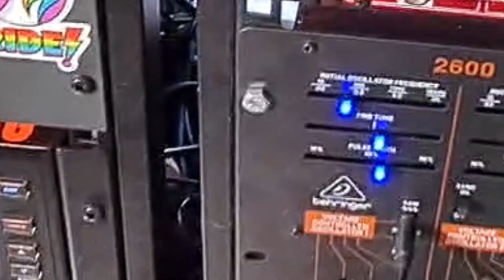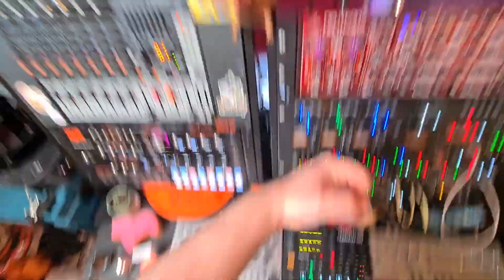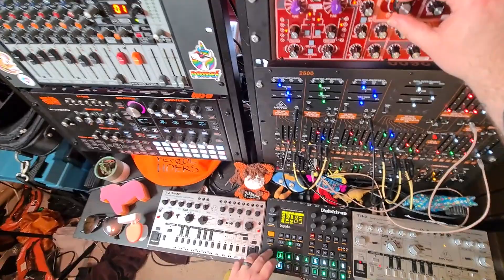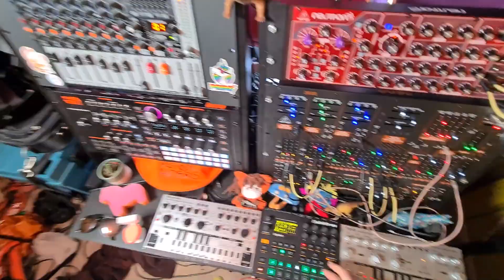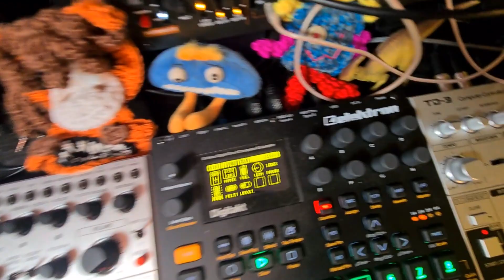Danny Carnage - Shake Your Booty (Digitakt/Hydrasynth/2600/Neutron)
Week 13 of "write a track on my hardware rig every week for a year".

Hands down my favourite so far. I figured out how to do some awesome glitchy breaks and did a better implementation of the time stretch effect I used in a previous week. Hope the video doesn't give anyone motion sickness...

Gear used: Elektron Digitakt, ASM Hydrasynth, Behringer 2600, Behringer Neutron, Behringer X1222 Mixer